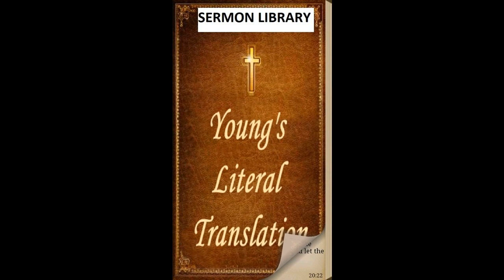Psalm 1 - YLT - Audio Bible - Young's Literal Translation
Psalm 1 - YLT - Audio Bible - Young's Literal Translation SUPPORT OUR MINISTRY BY CLICKING ON ALL THE ADS POSSIBLE PLEASE. this way we are paid some money from the Advertizers.